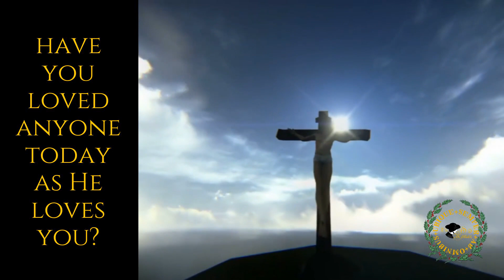have you loved anyone today as He loves you?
"A new command I give you: Love one another. As I have loved you, so you must love one another." John 13:34 More than the "Golden Rule" of reciprocal niceness, Christians are charged to love others as God loves us i.e. sacrificially. Who have you loved today as Jesus loves...?